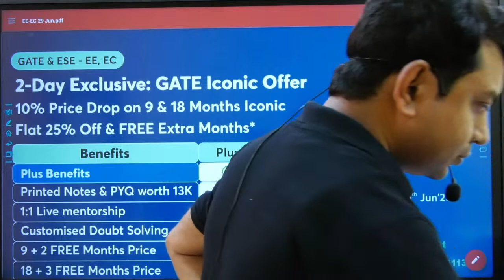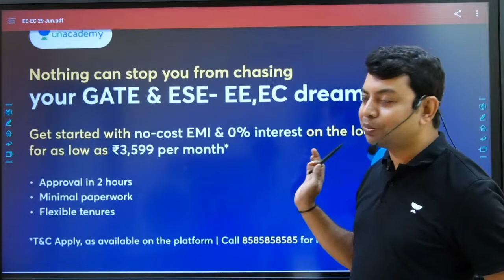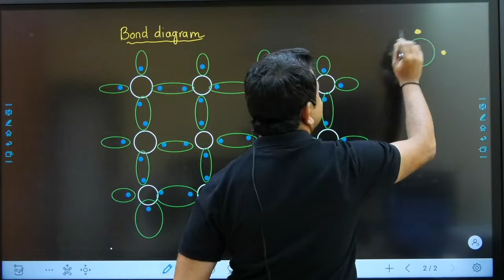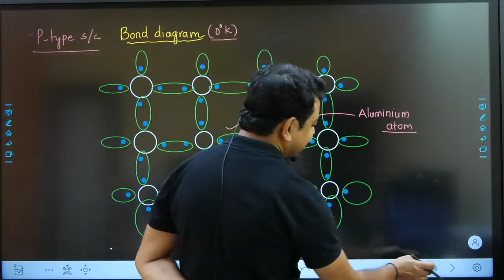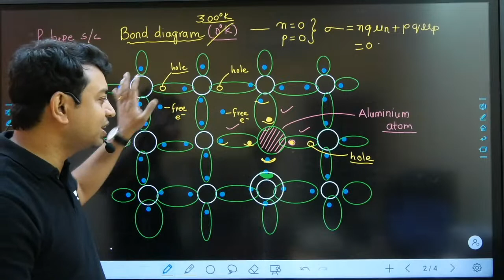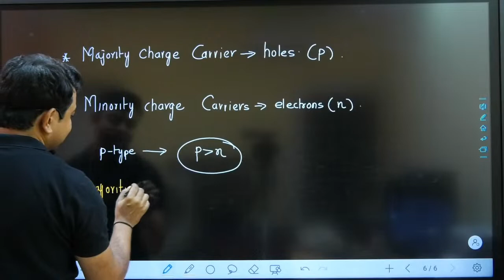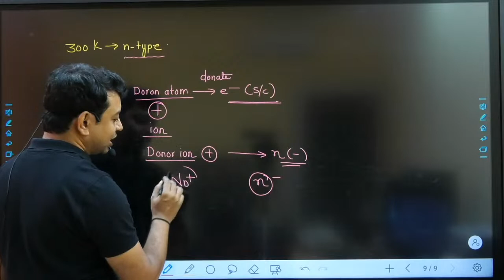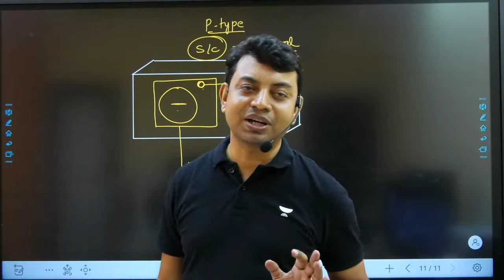#13 Basics of Semiconductor Physics | EDC by Shishir Das | GATE & ESE 2024/25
10% Price Drop on Iconic Subscriptions
Flat 25% on all Subscriptions & up to 3 Months FREE*
Join the new All Star & Foundation batches for GATE, ESE*, & PSUs 2024 /25
Starting on 30 June'23
Hurry, Offer ends on 30 June'23

All Star Batch for GATE & PSUs 2024 - EE - Batch G

Foundation Batch for GATE & PSUs 2025 - EE - Batch  A

All Star Batch for GATE & PSUs 2024 - EC - Batch G

Foundation Batch for GATE & PSUs 2025 - EC - Batch  A

Get GATE/ESE recorded courses by GATE ACADEMY on Unacademy Learner App. Prepare for your exam with expert faculty and comprehensive study material.

Join GATE ACADEMY's official Telegram channel, where motivation meets preparation. Unleash your potential, conquer challenges, and pave your way to success in the GATE exam. Don't wait, join now and soar higher!

Enroll in Unacademy Subscription and Get Following Features
1. You can enroll to Unacademy Subscription and get the following benefits
2. Learn from your favourite teacher
3. Dedicated DOUBT sessions
4. One Subscription, Unlimited Access to Live Online Classes and Videos
5. Real-time interaction with best-in-class teachers
6. You can ask doubts in live online classes
7. Limited students in each Class
8. Download the videos & watch them offline